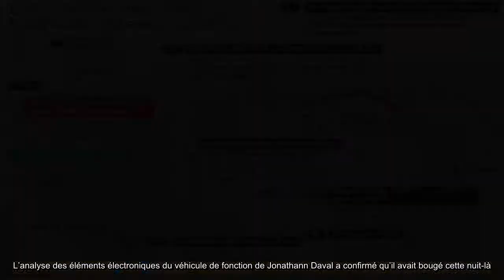Garde à vue de Jonathann Daval «Il n’est pas soupçonné par hasard» selon son avocat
Jonathann Daval est soupçonné d’avoir tué son épouse au cours d’une dispute conjugale. Sa garde à vue est prolongée.
La garde à vue du mari d’Alexia Daval, soupçonné d’avoir tué son épouse au cours d’une dispute conjugale en octobre, a été prolongée mardi, a indiqué son avocate Ornella Spatafora. Une nouvelle audition devait avoir lieu dans la matinée.

La procureure de la République de Besançon, Edwige Roux-Morizot, a annoncé la tenue d'une conférence de presse ce mardi à 20H00.

DUCK news